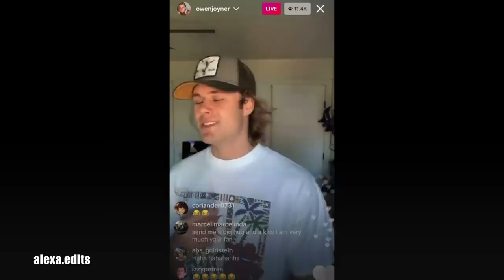Charlie Gillespie & Owen Joyner | Best Moments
this is gonna be my last jatp video until season two, but i absolutely love owen & charlie’s friendship and knew i had to make a video for these weirdos. enjoy!

show: julie and the phantoms (netflix)

people: charlie gillespie & owen joyner